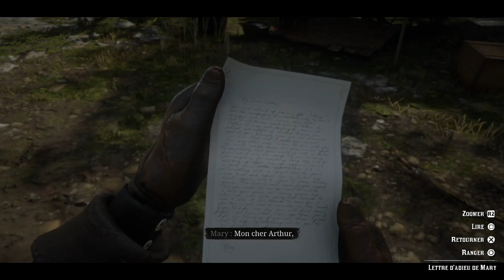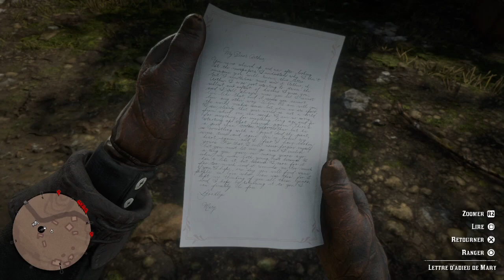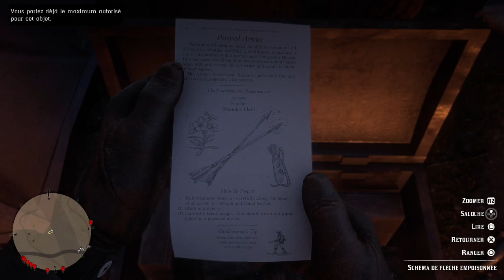Red Dead Redemption 2 : Épisode 15 : Arthur tente de faire le bien!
Si vous avez apprécié, venez regarder la suite en live!